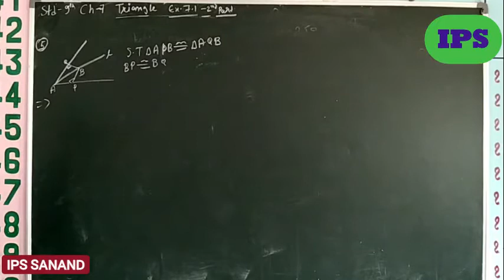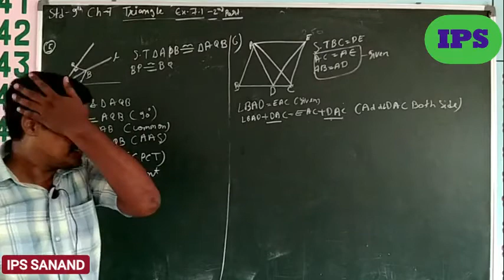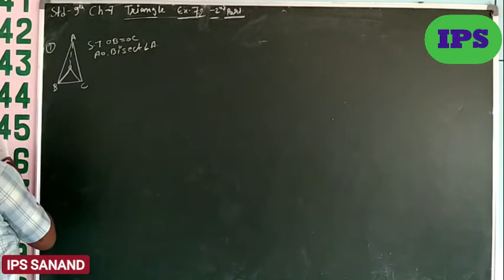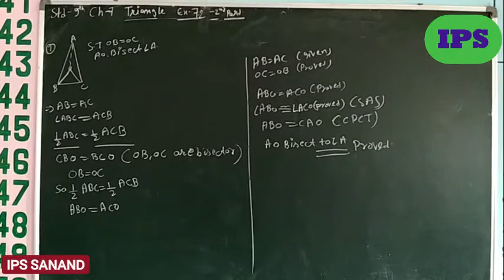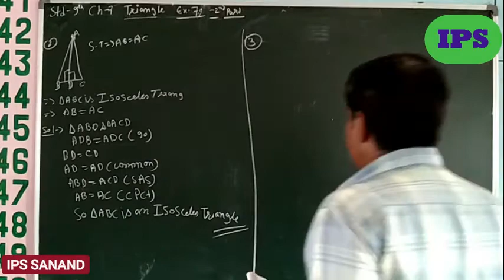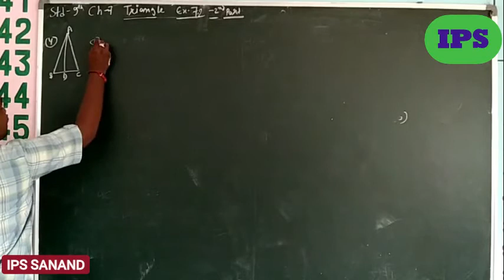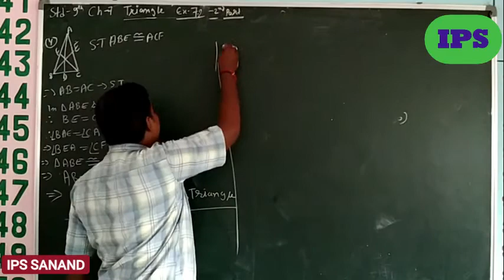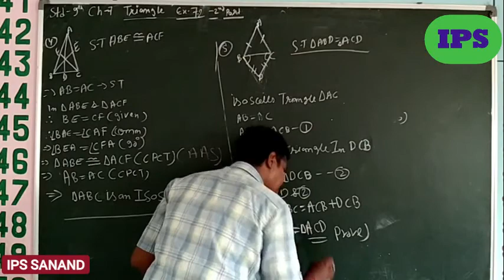IPS Sanand | Class 9 Maths Eng Med CH 7 Triangle Part 2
Indian Public School, Sanand